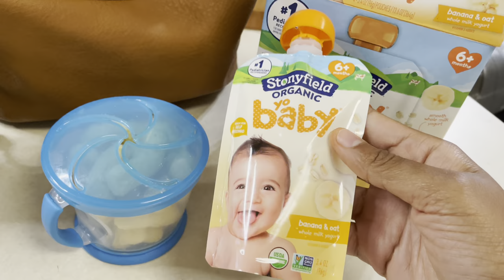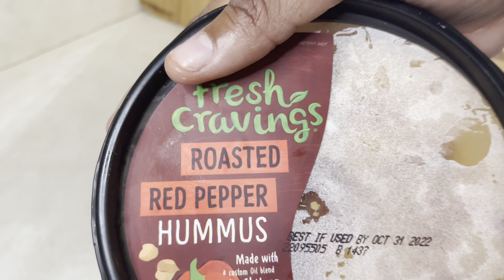What my Toddler Eats in a Day | 1 year old |easy toddler meal ideas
Hi you guys! In today's video I am going to be showing you what my  15 month old toddler eats in a day. Carter is at that stage where one day he loves something and the next day he hates it, so i know the struggle of trying to find meal ideas that your toddler actually will eat. I hope this video gives you some meal inspiration.
Love,
Dani Mari